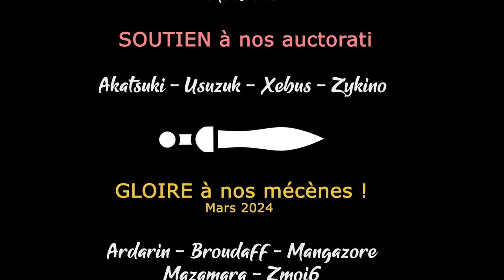LAST TRAIN HOME - Ep41 - Le bouton Tchou-Tchou [FR]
- Ardarin
- Broudaff
- Le Baron d'Onyx
- Mallevin
- Mangazore
- Mazamara
- Zmoi6